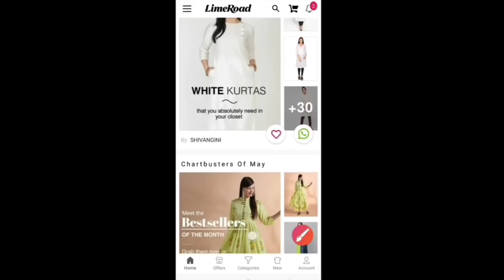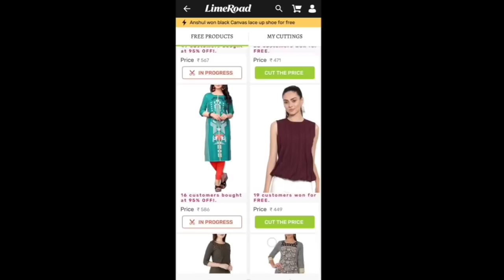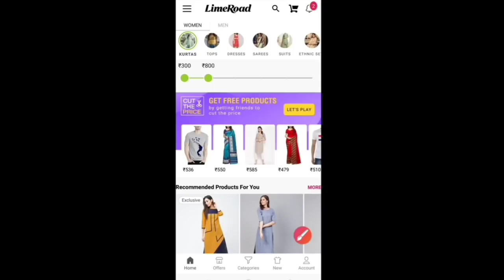आज बता रही हूं वह गुड न्यूज़ जो आपसे इतने दिनों से छुपा कर रखी थी / Indian Mom Kanchan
Today I am going to share with you how to get free product on Limeroad
Limeroad pe free me product kaise le